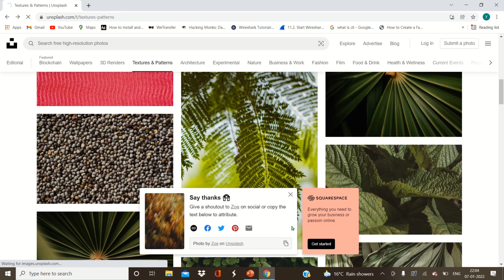Download Free photos for youtube || online website|| unsplash || Not paid promotion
i am personally using this. must try if u need free photos for any type botany or tech or food

go and chk out

videos achi lagi to share with your siblings , friends . family
kisi ko b karo par kar jarur do
yha tak padhne k liye bahut shukriya
like b kar do video ko
dnywad